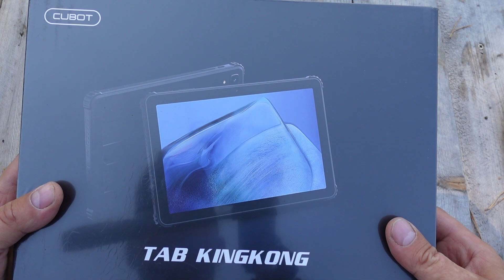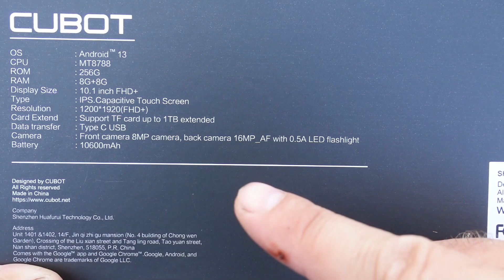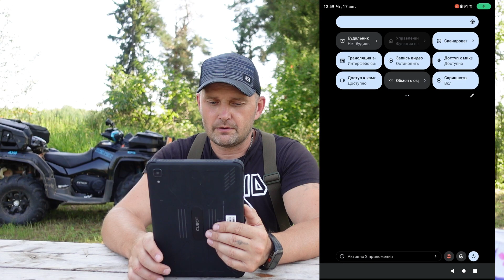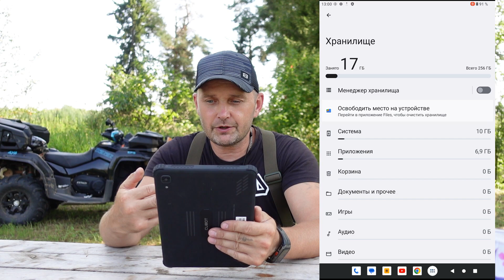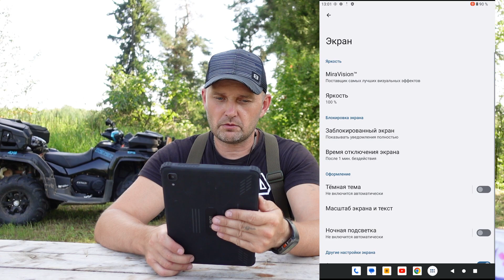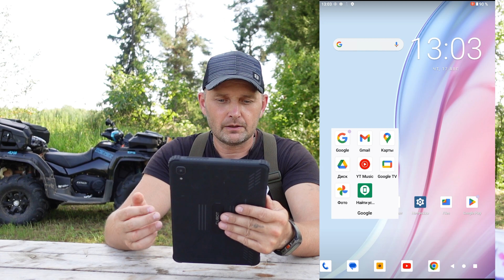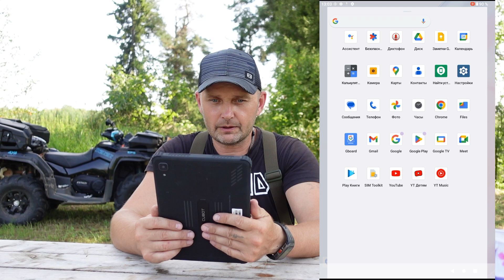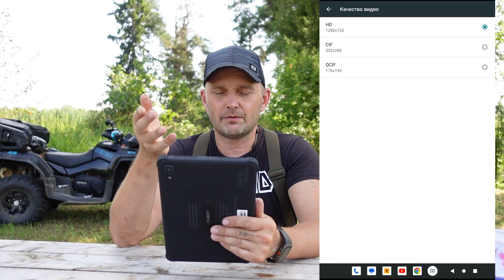Cubot TAB KINGKONG - планшет закованный в броню 💥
👉 Cubot TAB KINGKONG Aliexpress

Обзор защищенного планшета Cubot TAB KingKong, который оснащен 10.1" IPS дисплеем с FHD+ разрешением, 256/8 ГБ внутренней и оперативной памяти,  процессором MT8788, аккумулятором на 10 600 mAh, быстрой зарядкой и Android 13